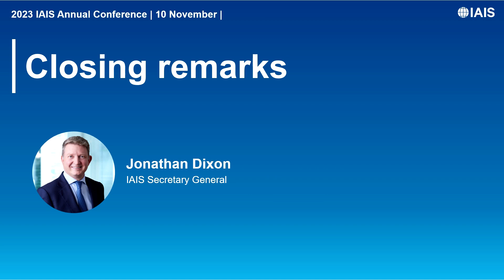2023 IAIS Annual Conference: Closing remarks